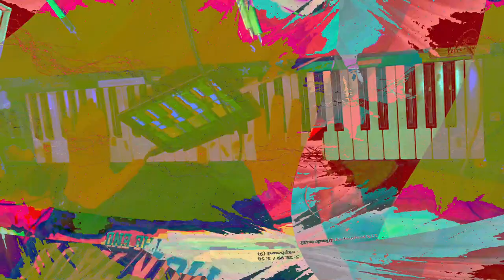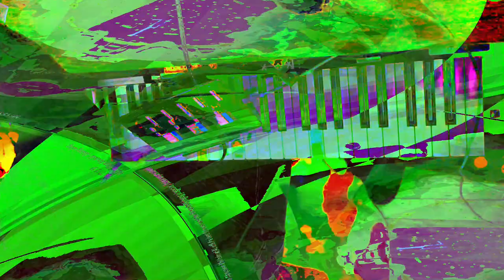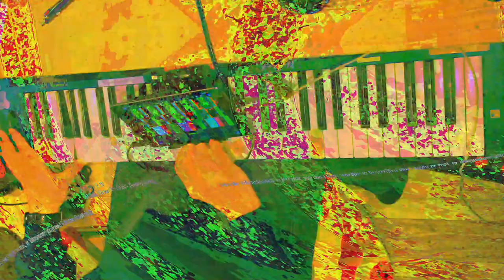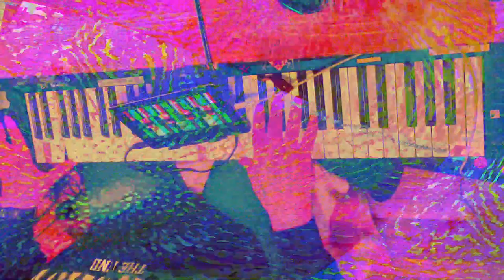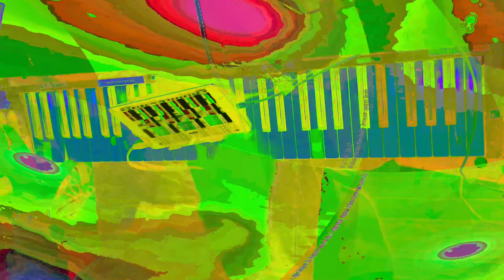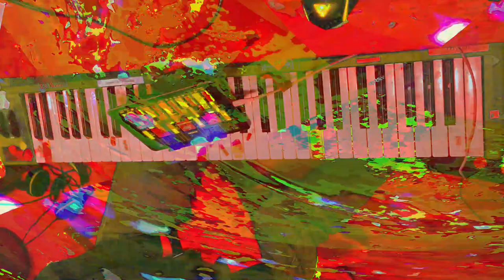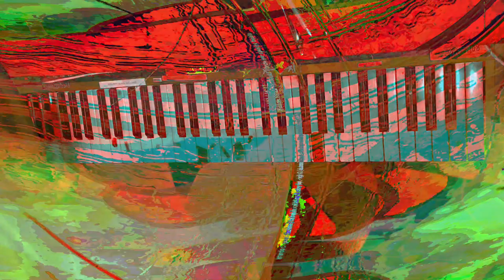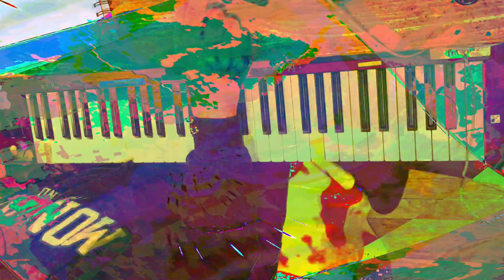[EPILEPSY WARNING] Movie 24 01 31 23h55m28s